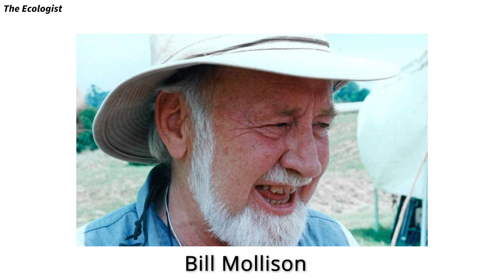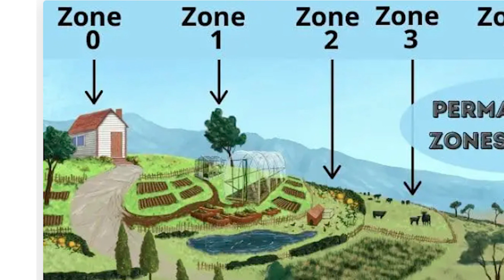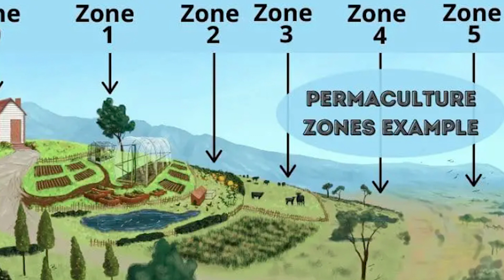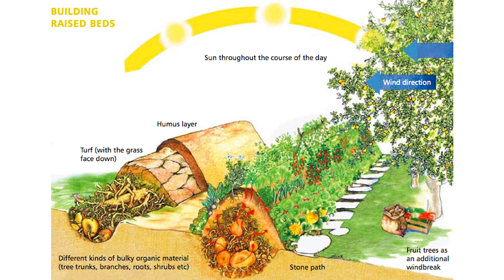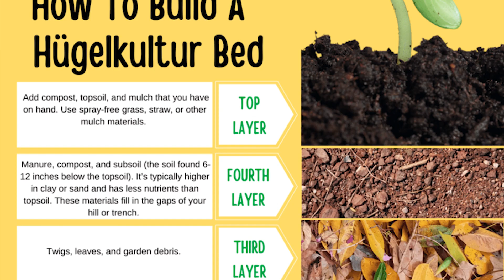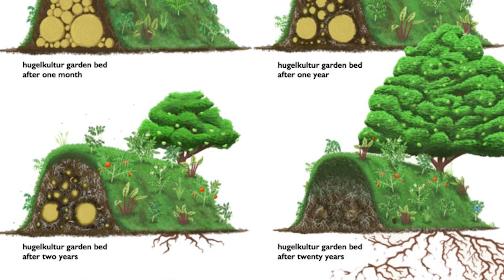[ENG-CC] : EP125 What is Permaculture? - เพอร์มาคัลเจอร์คืออะไร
Company Background

We are mutually functioned by our group of companies, which is composed of: